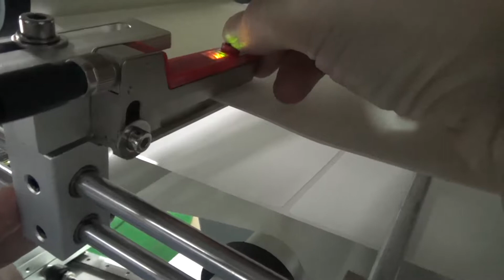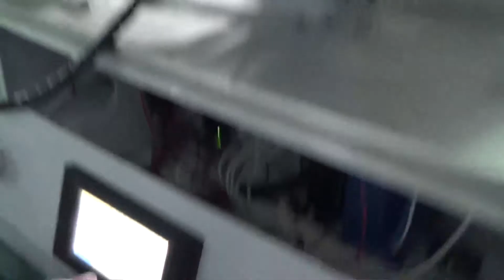How to setup label gap sensor tabletop labeling machine tutorial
Model YX-520A
Labeling accuracy ±0.2mm
Labeling speed 10～25Pieces / min
Applicable Dimensions (Length) 20mm～250mm
Applicable Product Size (width) 20mm～150mm
Applicable Dimensions (height) 0.2mm～120mm
Applicable Label Size Length：15mm～250mm Width：15mm～150mm
Inner diameter of label roll Φ76 mm Label largest diameter Φ280mm
Dimensions (L × W × H) 850mm×410mm×720mm
Power supply 220V 50HZ Total Power 145W
Pressure (Mpa) 0.4～0.6Mpa